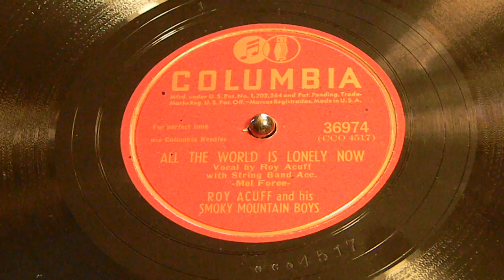All the World is Lonely Now